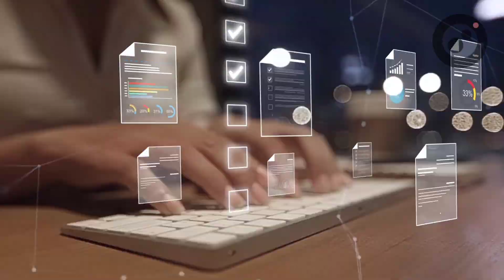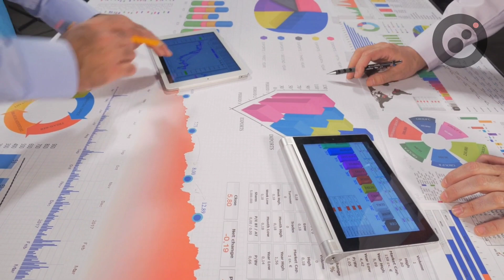Pioneering Software Solutions for Tomorrow’s World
Pioneering software solutions for tomorrow’s world, Sakha was founded in 2005 in Bangalore with a commitment to technological innovation and a passion for staying ahead of the software technology curve.

In 2007, long before mobile apps became a global necessity, we recognized their potential and began delivering apps for the Symbian OS. Early on, we also understood the power of data science, helping businesses unlock actionable insights before it became a widespread trend. As blockchain technology emerged, we saw its possibilities extending beyond cryptocurrency, delivering secure transaction solutions and decentralized systems. When AR and VR started transforming industries, we guided businesses to reimagine user experiences.

Whether we’re delivering MVPs in 90 days or building systems that manage traffic in the millions, we pair innovation with uncompromising quality at every step. For Sakha, staying ahead of the software technology curve isn’t just a goal, it’s our very identity, and it’s what drives our pioneering software solutions for tomorrow’s world.